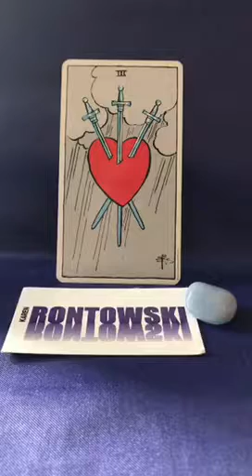Card of the Day: Compassion for myself